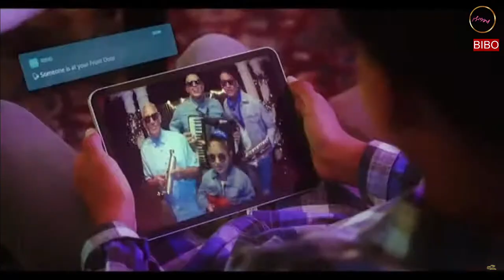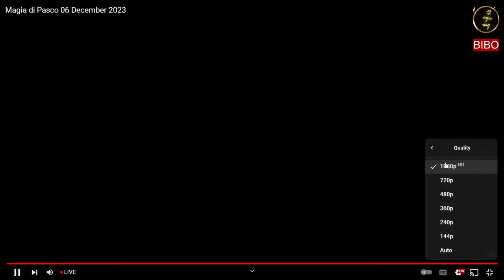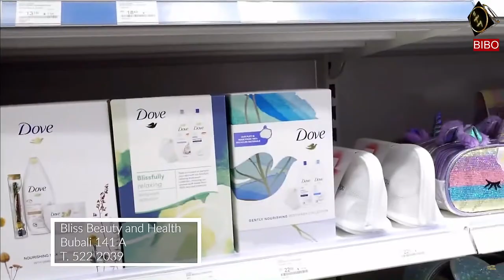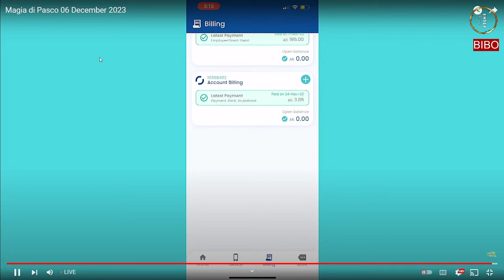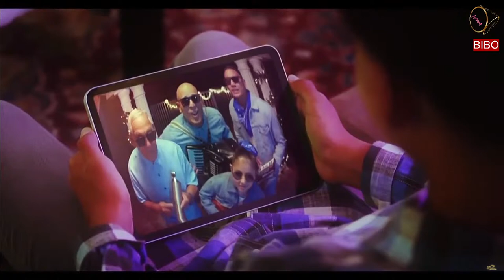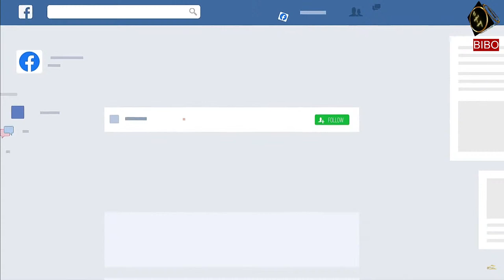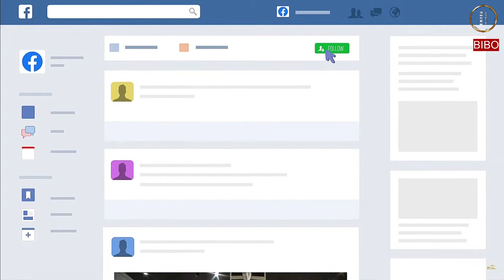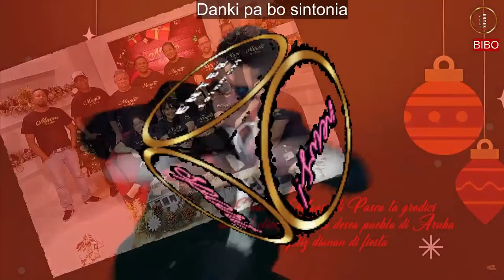Aruba Christmas tv show 'Magia Di Pasco' Wednesday 6 December 2023 Show 17 live from Only Fashion